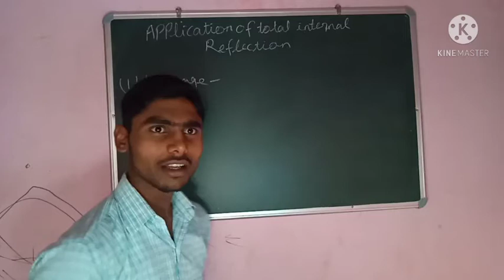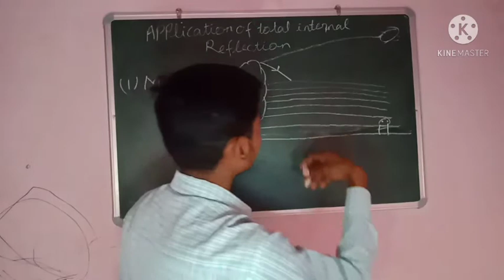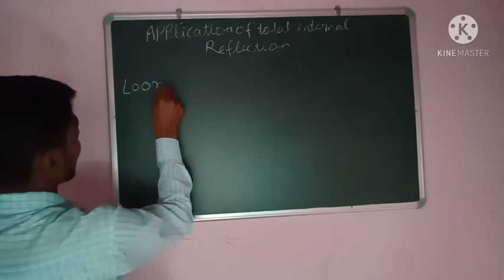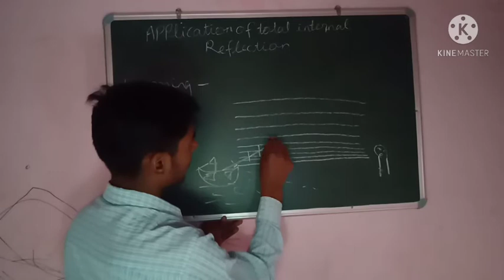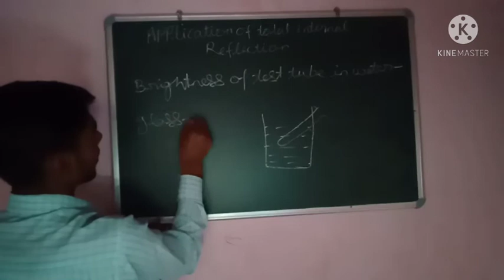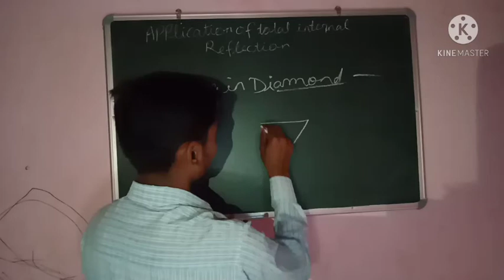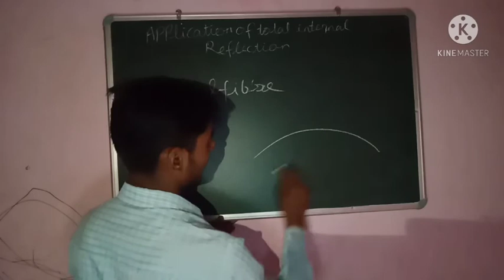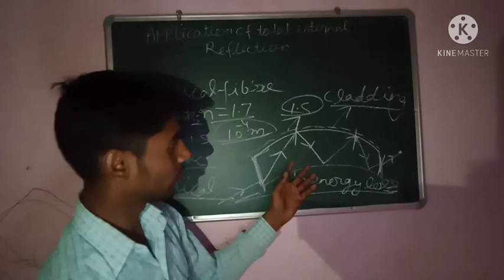Applications of total internal reflection by Sandeep Yadav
video director-sahul prajapati jaysingh yadav